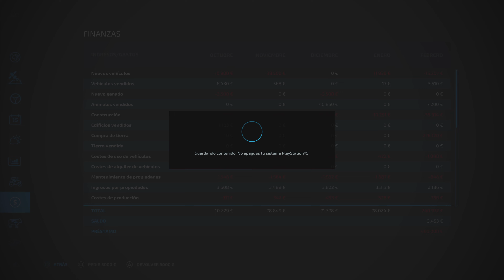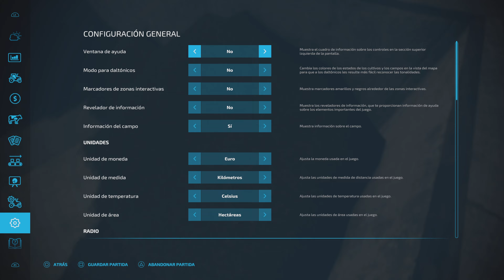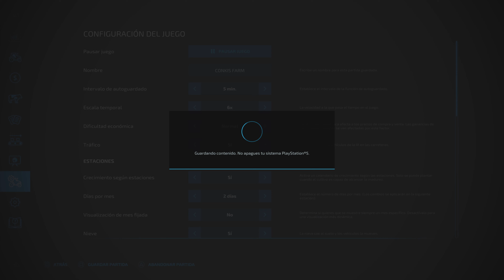🚜EP554 Bien de rodillo FS22 //🎮Ps5 Gameplay Español // FARMING SIMULATOR 22🌾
🚜EP554🌾Como siempre después de sembrar necesitamos pasar el rodillo para conseguir el máximo de rendimiento del campo, usamos nuestro tractor de 140CV que con el rodillo que tenemos va perfecto, necesitaríamos un rodillo mejor pero de momento el dinero es para otras cosas.